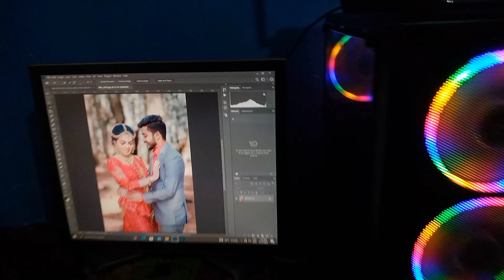MD LIGHT PALACE STUDEO 📷👁️